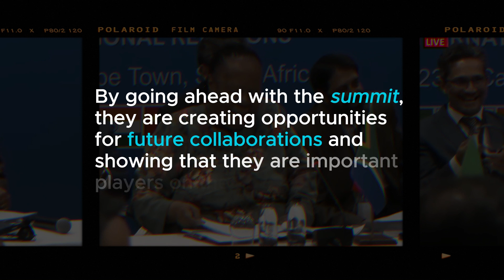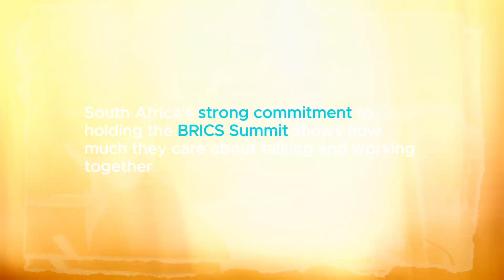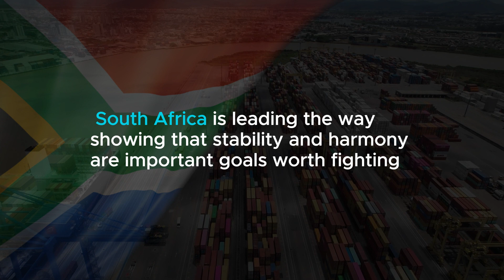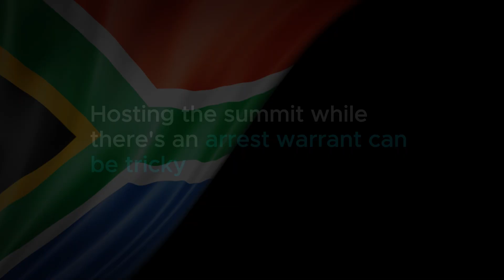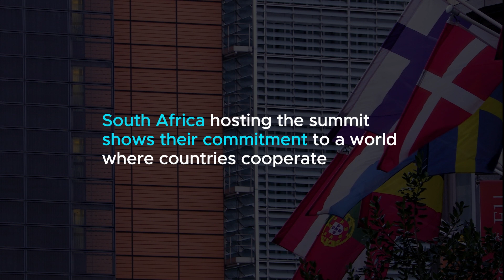South Africa's BRICS Summit Warning Crushes ICC and US!"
INTRODUCTION: Did you know that  South Africa has just sent a powerful warning to the International Criminal Court (ICC) and the United States? Well, Today We're going to explore this complicated situation and uncover the secrets and surprises hidden within the upcoming BRICS Summit and how it could change how countries work together.

BODY: Well, the upcoming BRICS Summit in South Africa is not just any ordinary gathering. This event has captured the world's attention, people all around the world are really curious and excited about it. BRICS Summit is about to shake the world! Want to know why? Well, because this powerful gathering of leaders from Brazil, Russia, India, China, and South Africa is a force to be reckoned with, tackling global challenges head-on. But wait, there's a twist that's sending shockwaves through the summit's very core. Enter the arrest warrant for none other than President Putin himself. Talk about stealing the spotlight! Suddenly, uncertainty and speculation hang in the air like a thick fog, casting a shadow over this prestigious event. But guess who's not backing down? That's right, South Africa!

You might think this would cause a lot of problems and make South Africa change its mind about hosting the summit. But no way! They're standing strong and sticking to their plan of hosting this amazing event. It's like they have super-strong determination! This bold decision is making everyone wonder and think hard about the diplomatic strategies happening right in front of us.

It's like South Africa is sending a message to the ICC, saying, "We're not scared of dealing with these tricky situations!" It makes you wonder what this means for the relationships between South Africa, Russia, and the ICC. Could there be secret things happening that we don't know about yet?

Amidst all the excitement, South Africa is staying strong and not letting anything disrupt its hosting responsibilities. This has sparked a lot of curiosity and people are wondering why they made such a bold decision. What are the consequences they are willing to face?